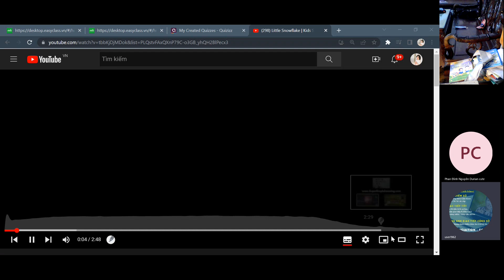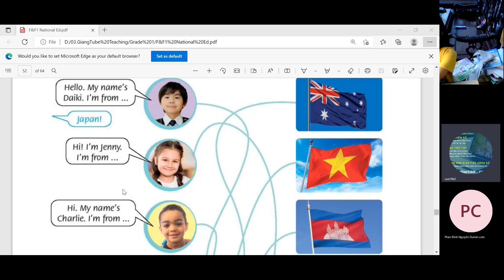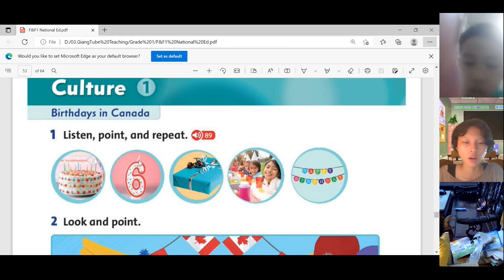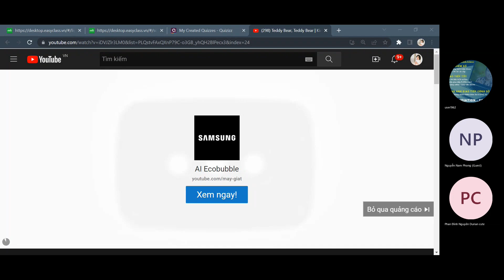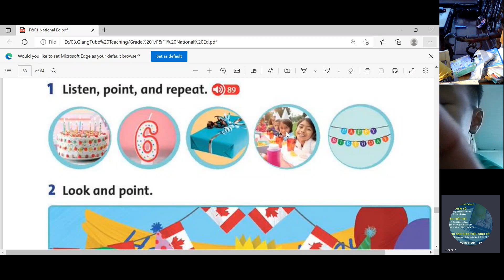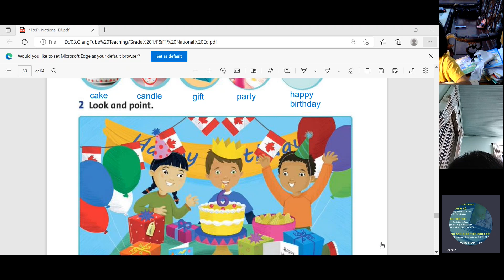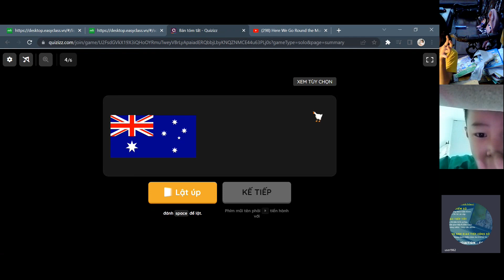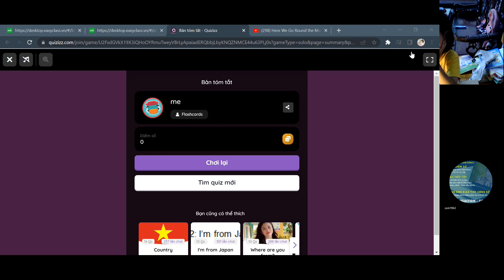GiangTube -LỚP 1D1-20220908_193048-Meeting Recording.mp4